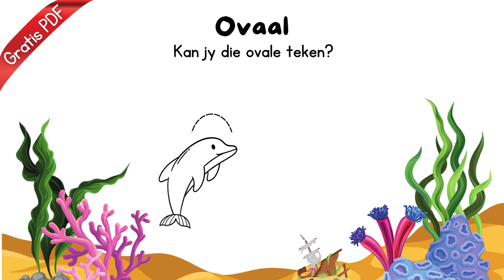Plaasdiere liedjie geluide kleuters lami afrikaans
Kom sing saam met Lami en leer oor Plaas diere! Dit is lekker op die plaas, ons kan saam die diere raas. Ons maak plaas diere geluide, bevorder woordeskat en ons gaan baie pret hê.

Koeitjie moe
Skapie mê
Hondjie woef
Varkie oink
Eendjie kwek

Koeitjies moe moe moe
Skapie mê mê mê
Hondjie woef woef woef
Hoender kêkelekê

Varkies oink oink oink
Eendjies kwek kwek kwek
Dit is lekker op die plaas
Ons kan saam die diere raas

Die koei gee melk
Met swart kolle op haar lyf
Eendjies stap in ‘n ry
een twee drie vier vyf

Daar's 'n bok wat skop
Hy het horings op sy kop
En ‘n skaap met wol
Varke wat in die modder rol

Daar’s ‘n haas wat hop
En 'n perdjie wat galop
Hoender wat eiers lê
En die plaasdiere sêGratis werkaarte:

Donasies:
Baie dankie vir jul ondersteuning.
Lami poppies:
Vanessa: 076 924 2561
Meer oor Lami Leer en Speel Videos:
- afrikaans kinders opvoedkundig en opbouend
- stories, liedjies en rympies
- Hier gaan jou kleuter leer van kleure, vorms en die alfabet en ook bemoedig word.
- 100% GRATIS vir almal.
- Ek is so bly jy is hier en ek is opgewonde om hierdie pad saam met jou te stap.

Welkom ouers, kinders, kleuters en peuters! Hier gaan ons saam leer en speel in Afrikaans. Ons gaan stories vertel, speel met speelgoed, liedjies sing, rympies opsê en sommer baie nuwe dinge leer.

Op "Lami Leer en Speel Videos" ontmoet ons kinders op hul vlak. Die lesse is saamgestel om kreatiwiteit en nuuskierigheid aan te moedig.

Op hierdie jong ouderdom is jou kind op 'n avontuur om die wêreld te verken. Hul leer deur spontaan te wees en hul is bereid om foute te maak. Dit is ons rol as ouers om hul aan te moedig en inisiatief te verwelkom. Op hierdie manier kweek ons op die ou end volwassenes met 'n liefde vir die lewe.

Die hart van hierdie kanaal is eintlik om ouers te help. Want ouerskap is nie kinderspeletjies nie. Ek hoop hierdie videos gee jou idees van aktiwiteite om saam met jou kinders te doen. En natuurlik is hierdie stories iets Afrikaans vir hulle om te kyk terwyl jy kosmaak.